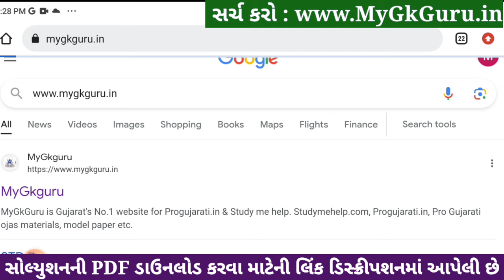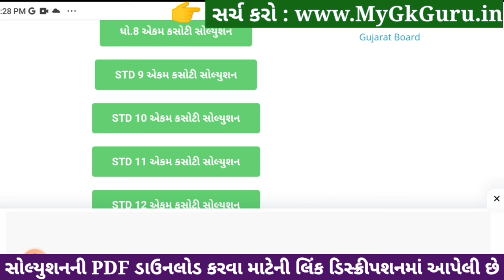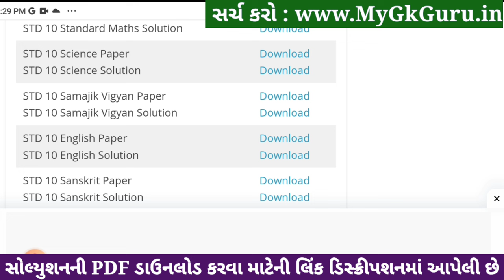Std 10 samajik vigyan ekam kasoti solution 2023, Dhoran 10 samajik vigyan ekam kasoti solution 2023